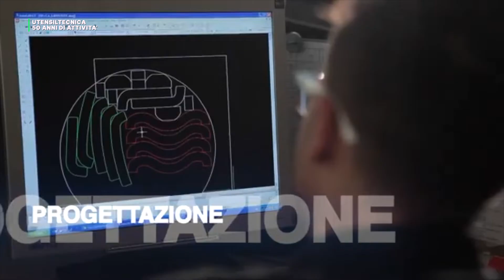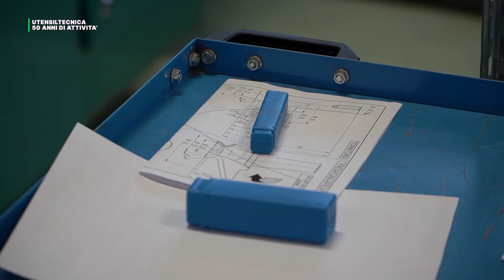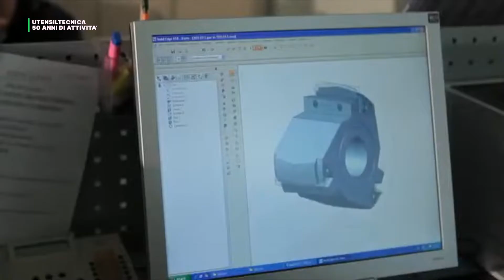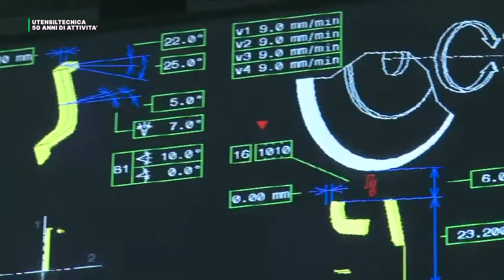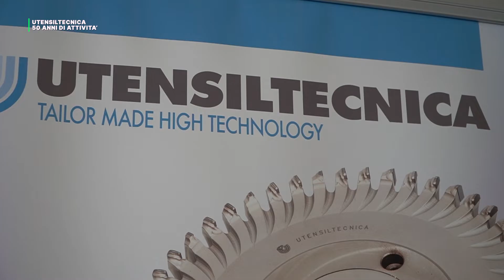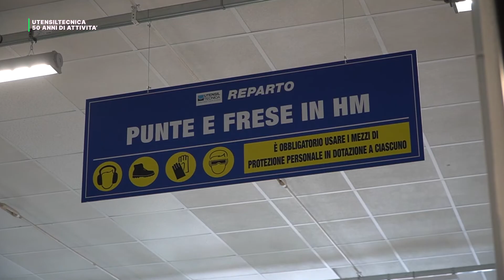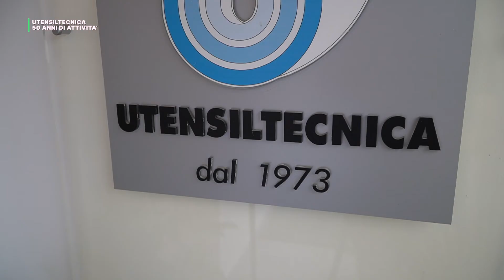UTENSILTECNICA COMPIE 50 ANNI DI ATTIVITA'